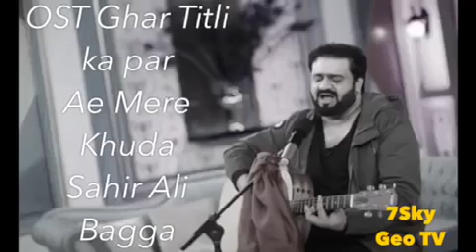A mere khuda to itna bta mera nasseb HD audio song